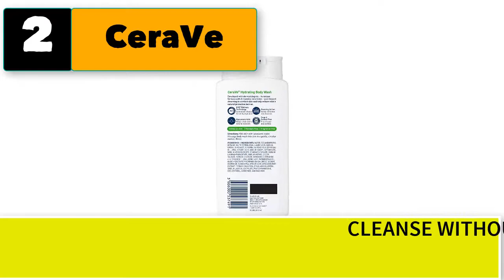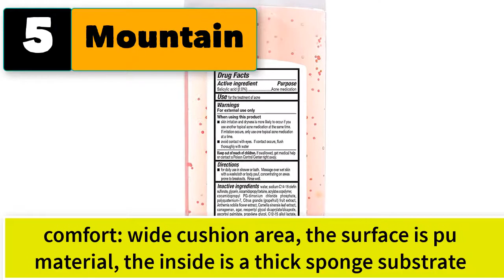Best Men's Body Wash For Dry Skin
Best 5 men's body wash for dry skin

1. Dove Body Wash Deep Moisture For Dry Skin Sulfate Free Moisturizing.

2. CeraVe Body Wash for Dry Skin Moisturizing Body Wash.

3. OGX Extra Creamy + Coconut Miracle Oil Ultra Moisture Body Wash.

4. Aveeno Skin Relief Fragrance-Free Body Wash with Oat to Soothe Dry Itchy Skin.

5. Mountain Falls Clarifying Body Wash Salicylic Acid Acne Treatment.